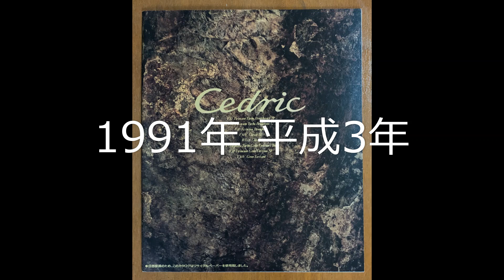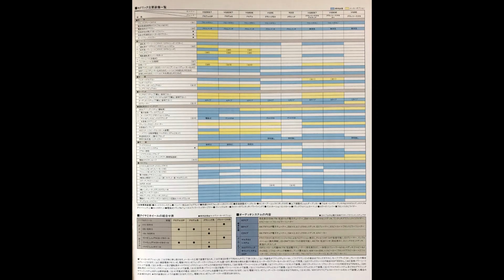Nissan Cedric 日産セドリック 旧車 カタログ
1991年 平成3年 旧車カタログ